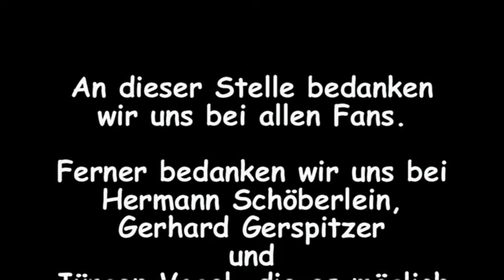Gery & the Johnboys - 15 Jahre Jubiläum Teil 3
Zum 15jährigen Jubiläum von Gery % the Johnboys entstand diese DVD. Ein Querschnitt von 15 Jahren heißen, ehrlichen, unvernünftigen und hartem Rock'n Roll auf Film gebannt.